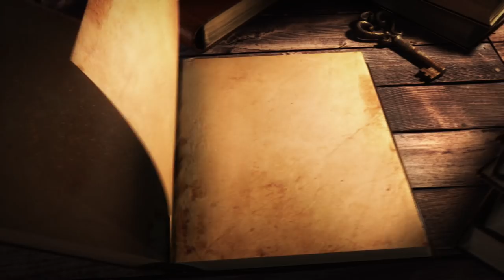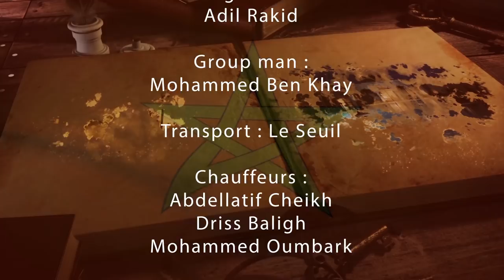Raja Kessabny - YA MAGHRIB | رجاء قصابني يا مغرب